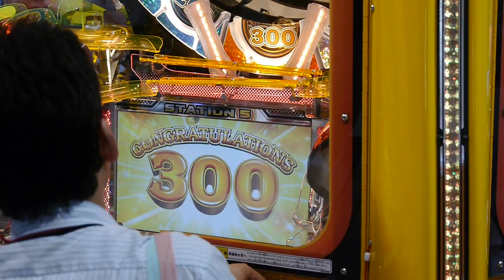第49回AMショー「ポケモンメダルワールド」プレイムービー その1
BWルーレットが気分を盛り上げるメダルゲーム「ポケモンメダルワールド」 - GIGAZINE